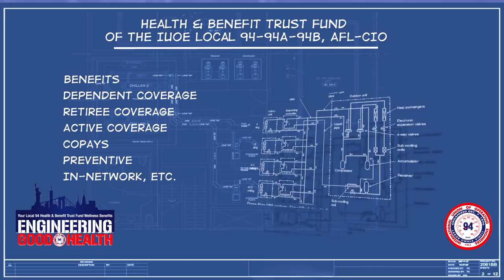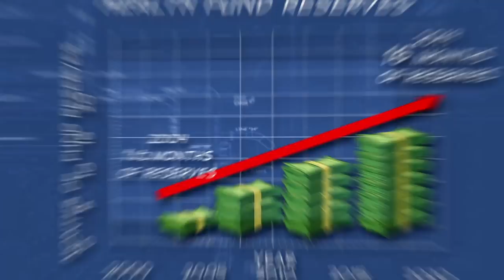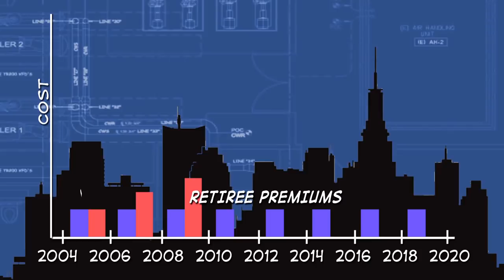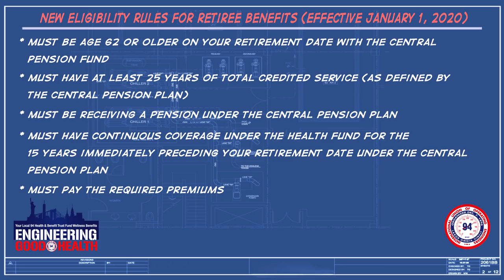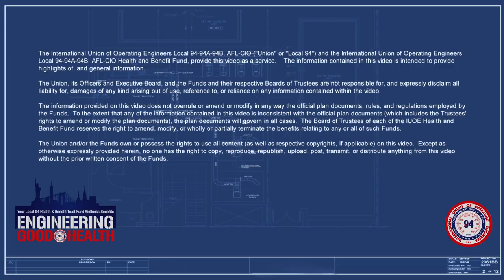Understanding the Changes to the Commercial Division Health & Benefit Plan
Details and information about how our plan will be changing.